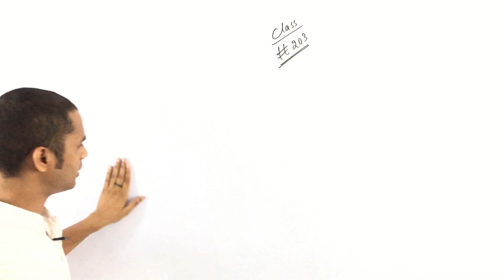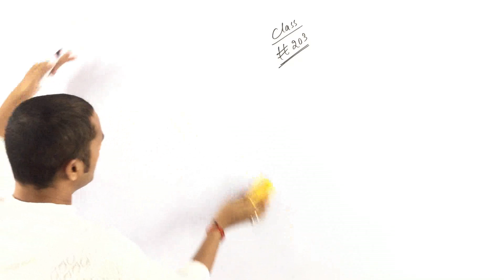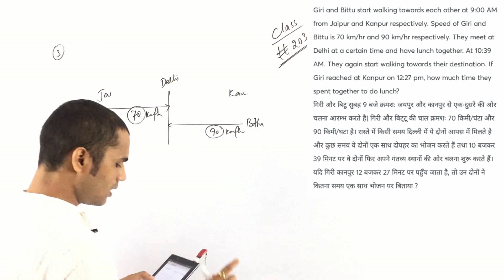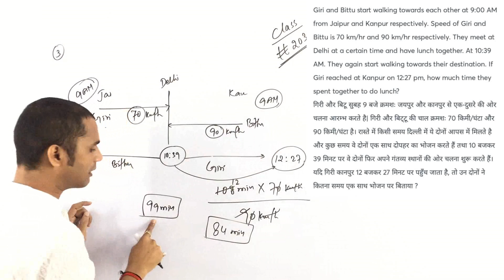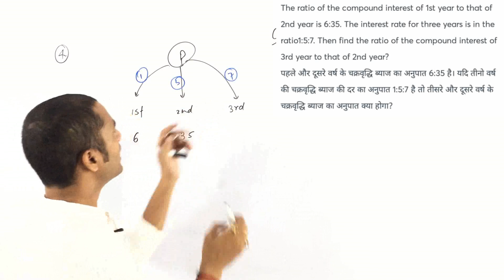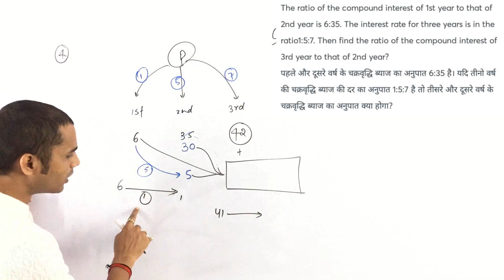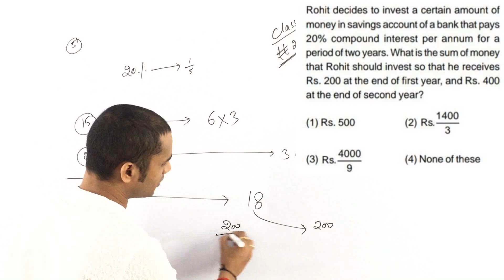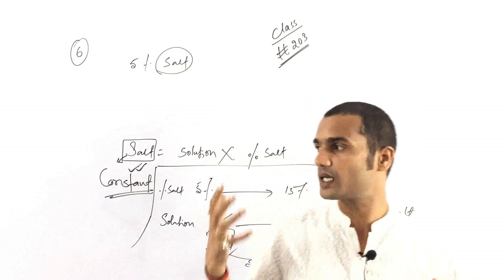Doubt Class203|Math special class|Important Questions for SSC, Banking & Railways|Math by Sk sir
Doubt questions from
Time, speed & distance
Compound interest